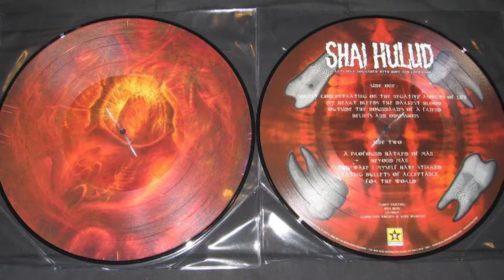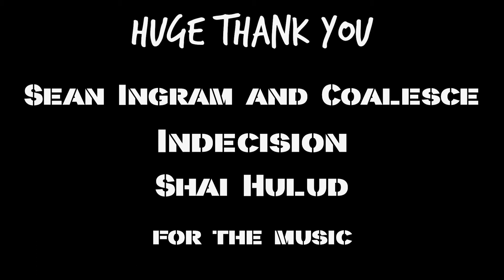Artwork for bands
Skull Session with Dan henk Robert Lisse interviews me about the influence bands had on my career, and the artwork I did for them.

Produced by Bobby Lisse